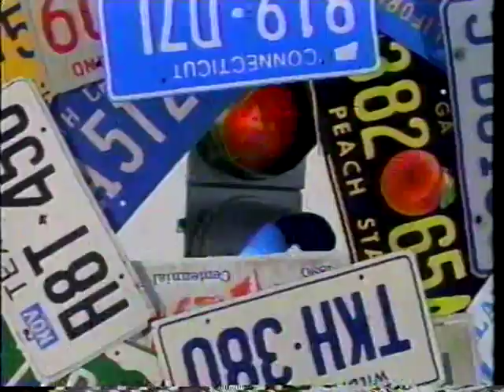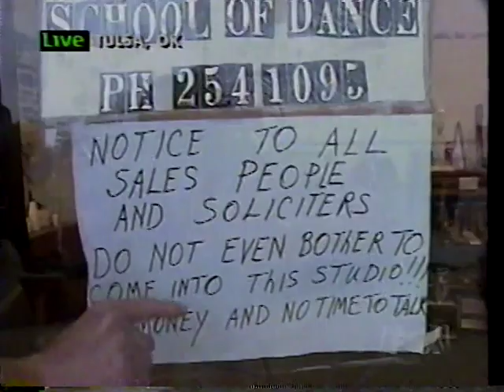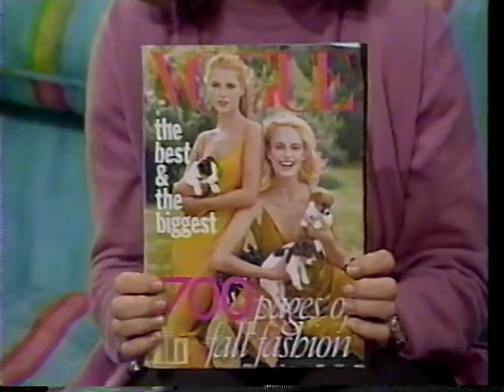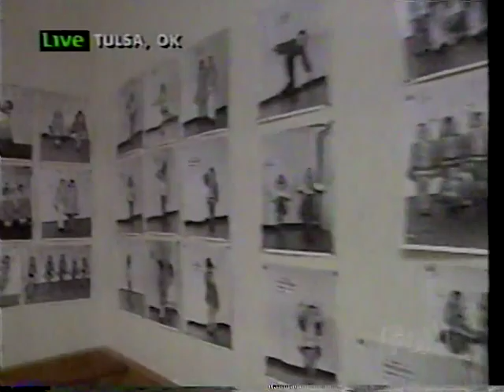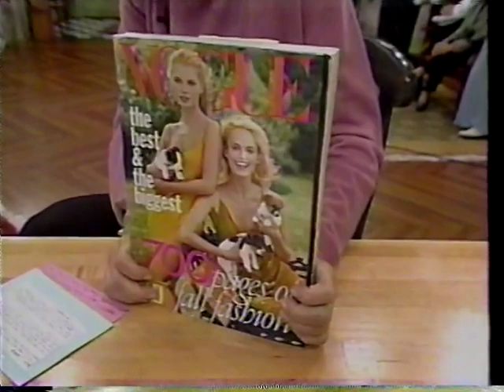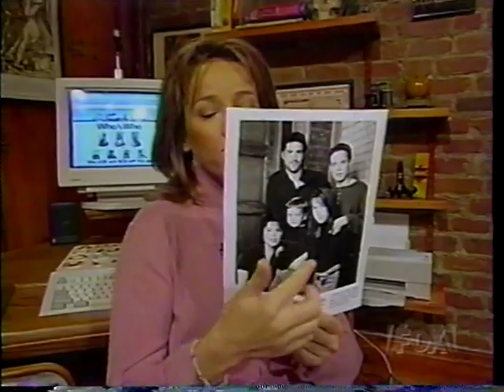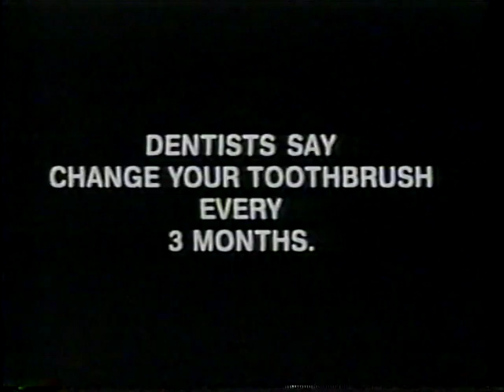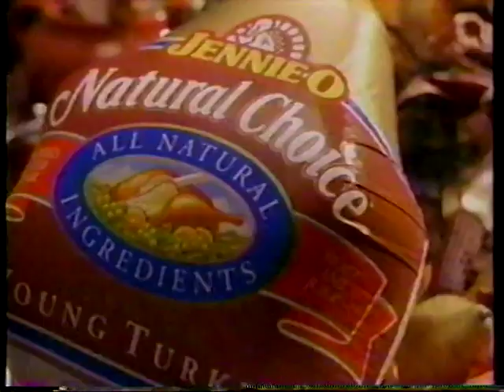Breakfast Time 051